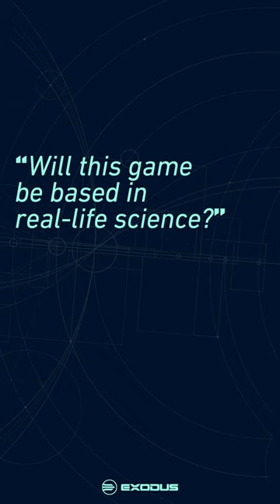EXODUS™ Founders Q&A Videos | December 2023 | Part 4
Discover more about EXODUSGAME in the latest installment of our Founders Q&A video series.

Find out more at EXODUSGAME.com